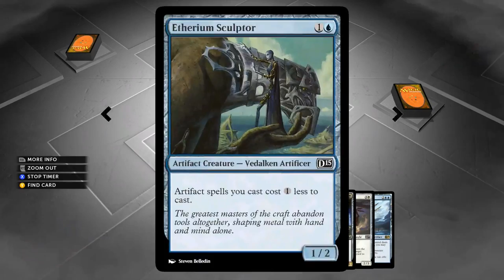Magic 2015 - Artifact Attack ( Artifact Build )